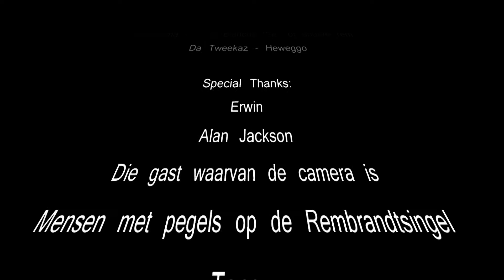Fireworks 2014 - 2015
Video made by me for friends and family.

Enjoy, Don't whine.